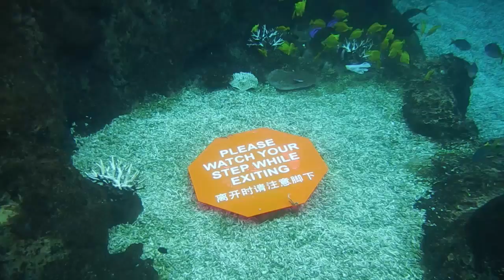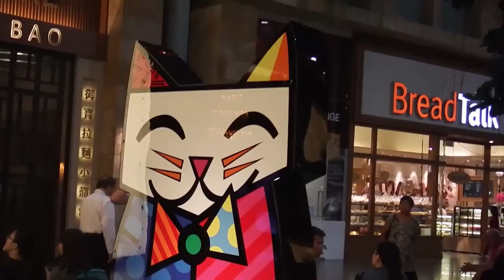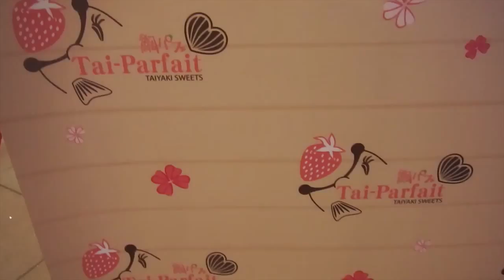Singapore Day 6 | S.E.A Aquarium + Adventure Cove | ZoëTwoDots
Day 6 in Singapore!

Today we visited Singapore's S.E.A Aquarium and Adventure Cove!
The Aquarium had a great variety of small and vibrant fish/jellies/etc.
We then headed to Adventure Cove, which was incredible. This water park has a great variety of rides and attractions. Luckily for us we seemed to have visited on a quiet day so all of the lines were VERY short. Would definitely recommend Adventure Cove if you are visiting Singapore or Sentosa Island.

Welcome!